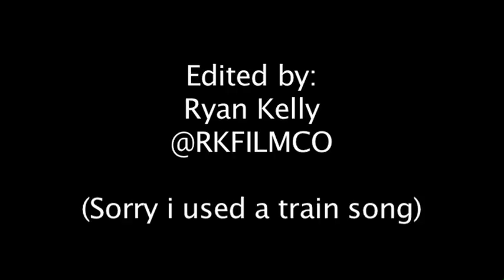Doctober 2011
Welcome to Doctober 2011, I made this for the Zookeeper